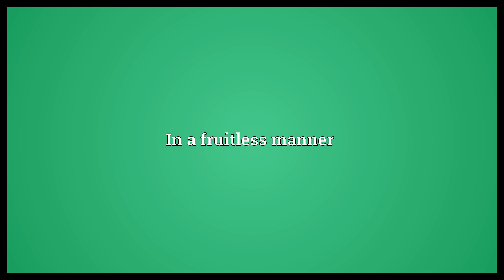Fruitlessly Meaning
Video shows what fruitlessly means. In a fruitless manner.  Fruitlessly Meaning. How to pronounce, definition audio dictionary. How to say fruitlessly. Powered by MaryTTS, Wiktionary